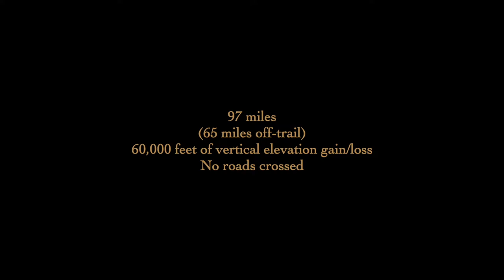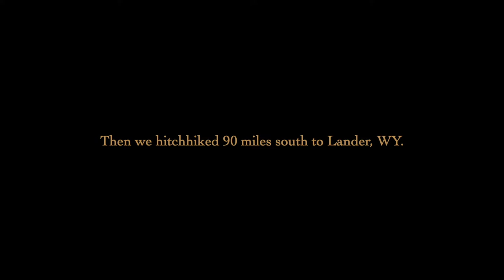wind river high route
Andrew Skurka's complete Wind River High Route—footage from August 2022.